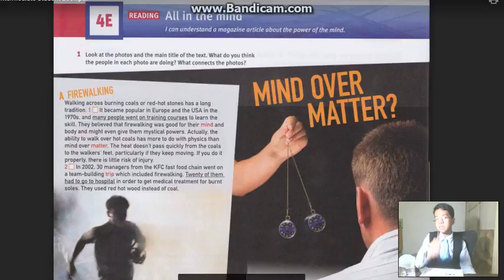VUI HỌC TIẾNG ANH CÙNG PHÚ SĨ: TEASER TẬP 96 | EnglishWithPhuSi (23/6/2017)